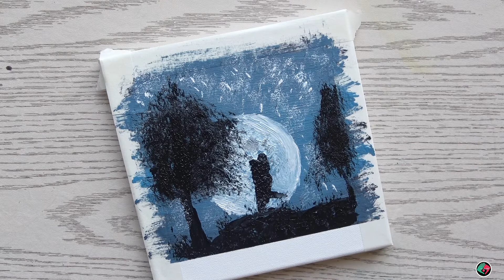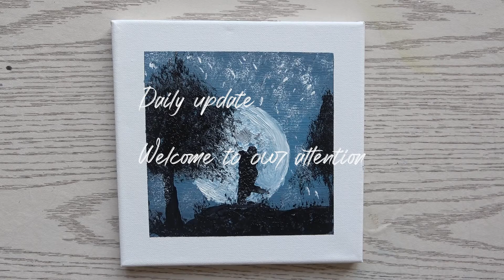I started to think that I was painting people/won't expected/I was painting landscape paintings#067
▬▬▬▬▬▬▬  Music ♪♫ ▬▬▬▬▬▬▬

1. Track: Neovaii - No One Has to Know

2. Song: Ikson - Think U Know